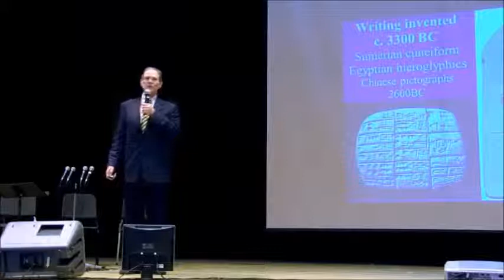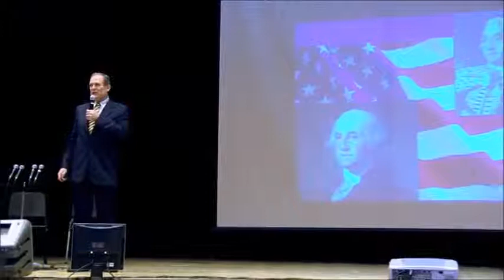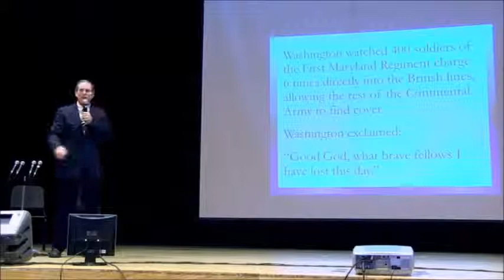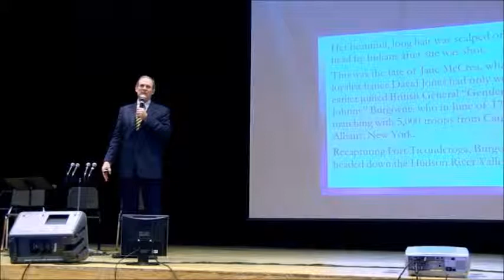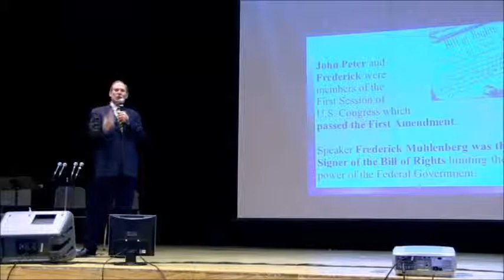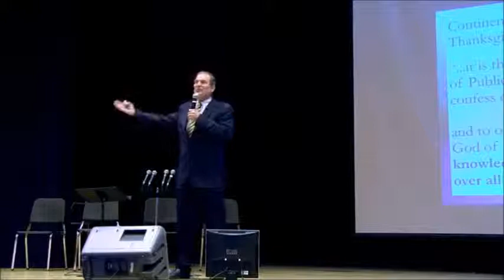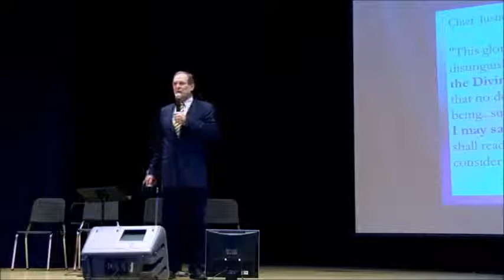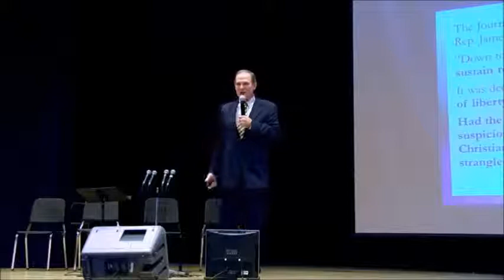Miracles In American History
Noted Author and Historian William Federer is the host of "American Minute," heard on radio stations nationwide. He is also host of television's "Faith In History!"

In this video message, Mr. Federer shows us just a few of the MANY miracles of how God has blessed the United States of America, and how His hand was so apparently upon the events of our founding!

This is message 3 in the series, "Miracles," which was preached in 2014.